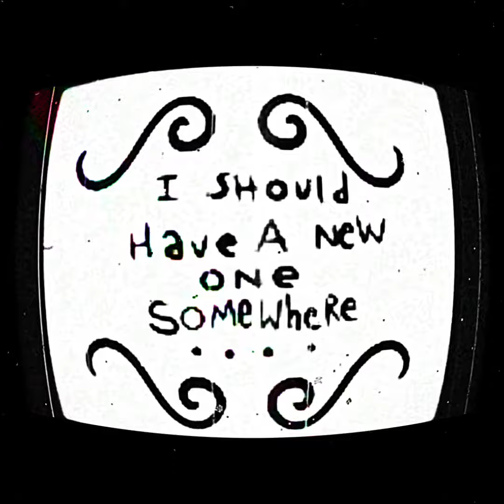Smoore目Arts©23 S6N°.82⁸⁸ “ESCAPE from the Boxes of the Quantum Nod!”